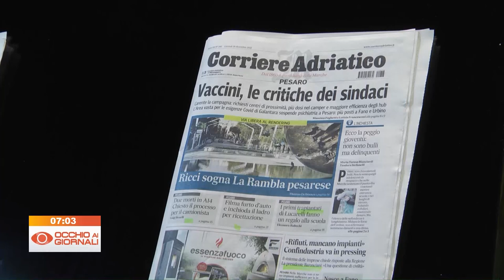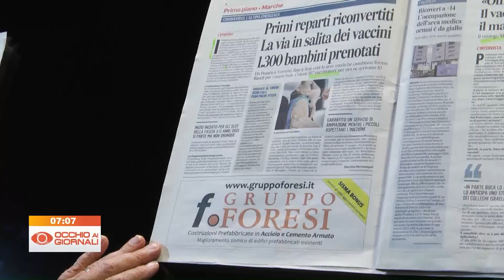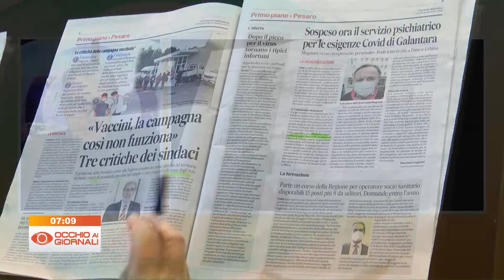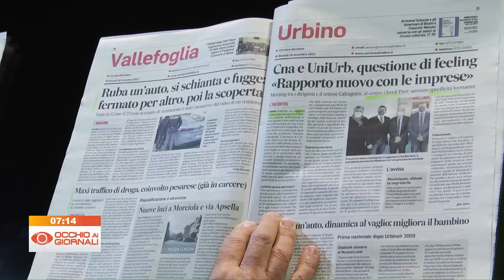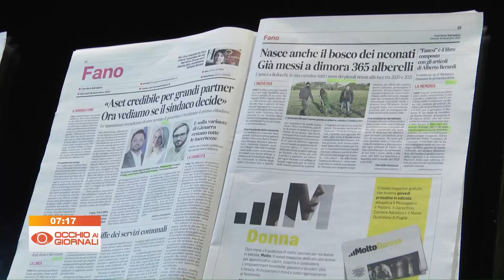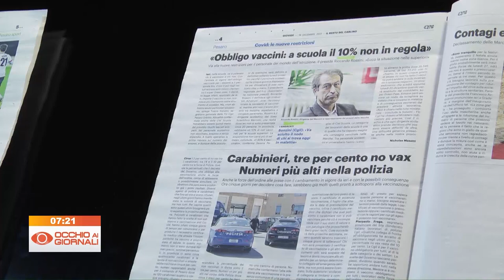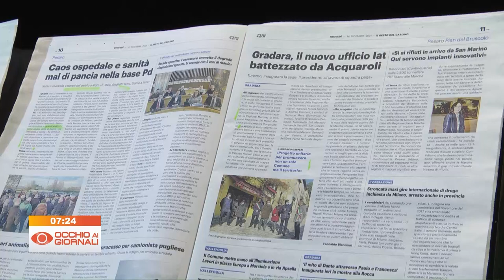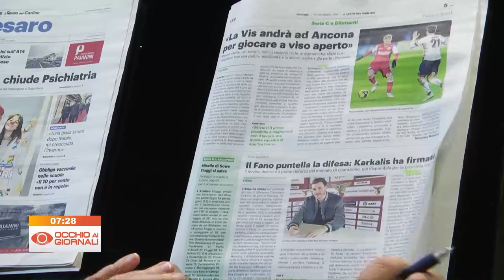Occhio ai Giornali 16 dicembre 2021